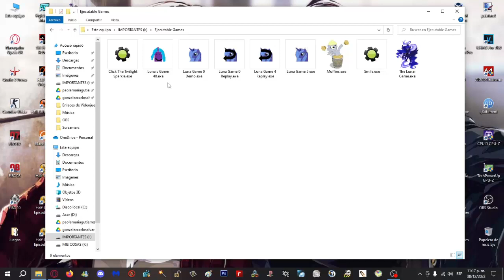Luna Game 0 Demo Full Gameplay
El comienzo de la saga oficial de Luna Game, pero desde otra perspectiva.